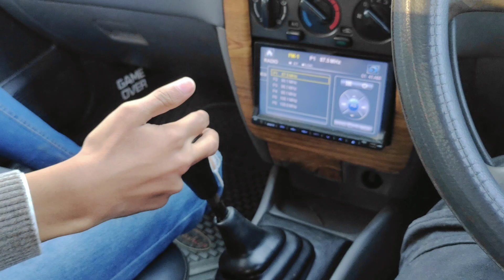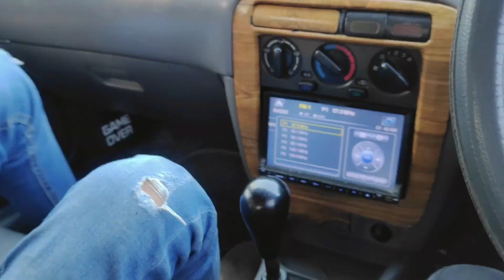Gari Pick Nahi Kar Rahi 😢 | Tuning Vlog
Hello G  Assalamu Alaikum !
Keya Hall Thek Ho Or Sunao Fit Ho